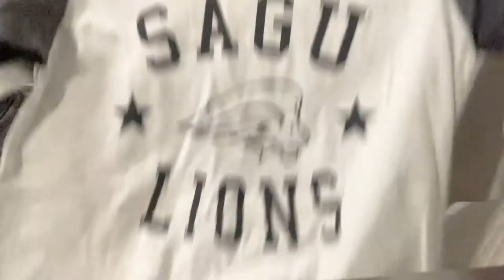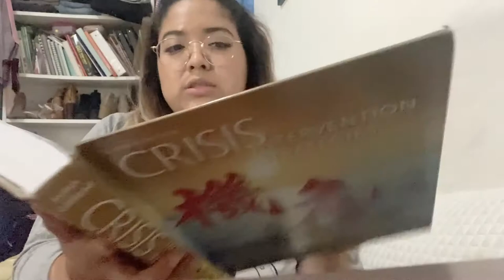Walmart RICHPORTS / LV bags Dupes & Unboxing College Books / SAGU Grad Student VLOG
Louis Vuitton Dupes at Walmart

♡ Church Vlog Channel: OceansHeartTV